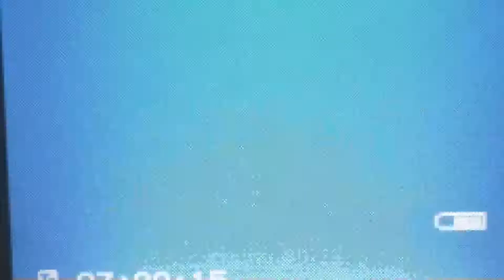Irena Cahani - Ganja ne nje interviste vetem per Review